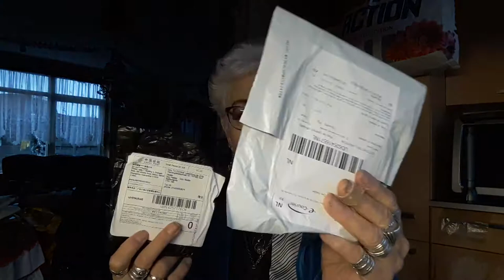Donderdag 14 januari Een buurman die klaagt En 2 pakketjes 2 tel gesprekken voeren #990